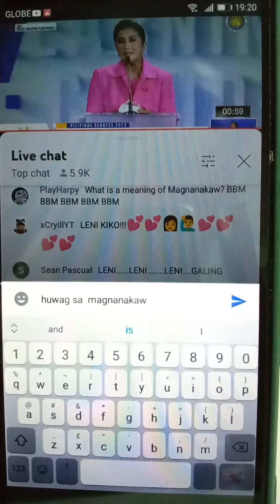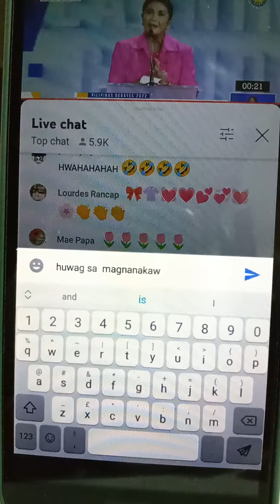vp Leni robredo on corruption by the system and both people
pilipinas comelec presidential debate 2022